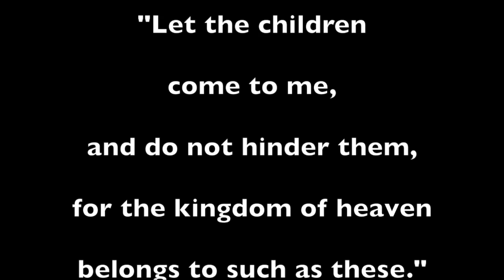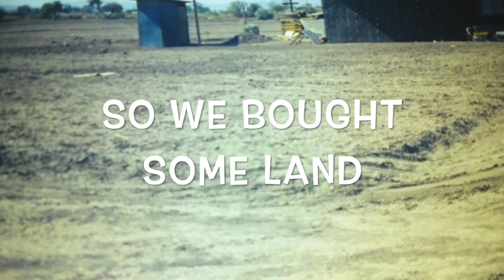Mexicali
This video is about Mexicali Jardinez Churc h